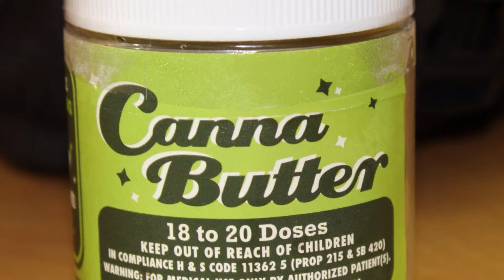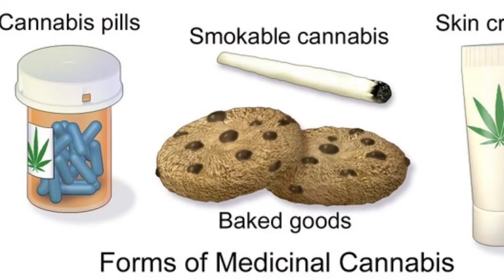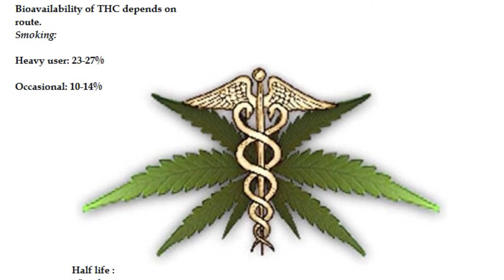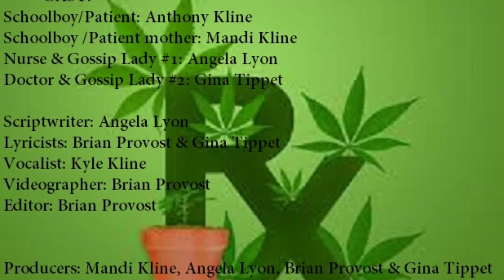Pharmacology Project 2015 - Medical Marijuana - St Elizabeth College of Nursing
Pharmacology Project -- Medical Marijuana skit and Baby Got Back Parody called "Man I Love Bud"